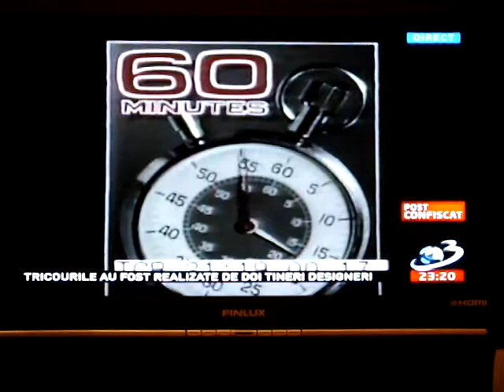Dovada traficului cu copii făcut de Cristian Burci Prima TV & Adevărul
Reportaj transmis de televiziunea CBS la începutul anilor 90, descoperit de Antena 3 și difuzat în seara zilei de 14 august 2014, care probează că patronul Prima TV, al Adevărul.ro și al tabloidului Click, Cristian Burci, a făcut „primul milion” din trafic de copii.